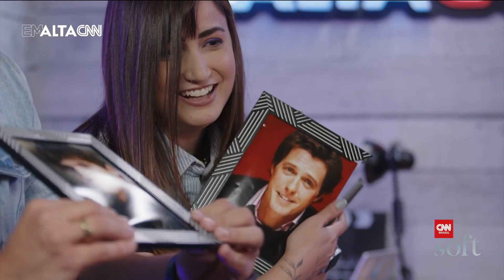EmAltaCNN Awards: Hugh Grant e Ashton Kutcher empatam na categoria 'Muso de Comédia Romântica'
Hugh Grant ou Ashton Kutcher? Quem é o grande muso de comédias românticas?